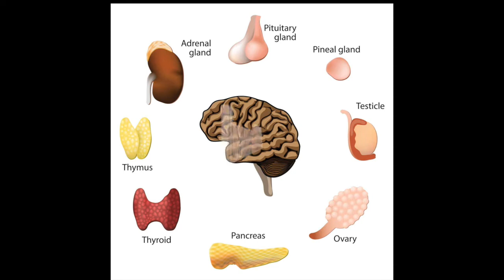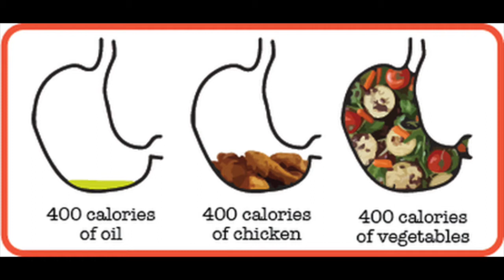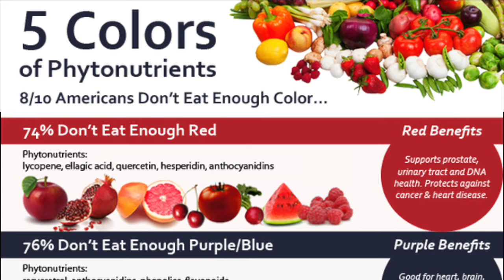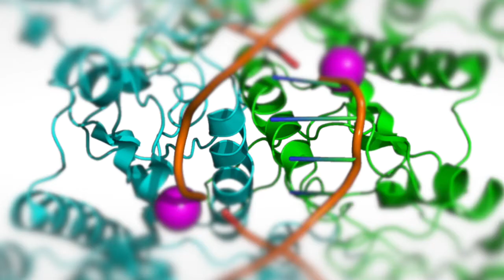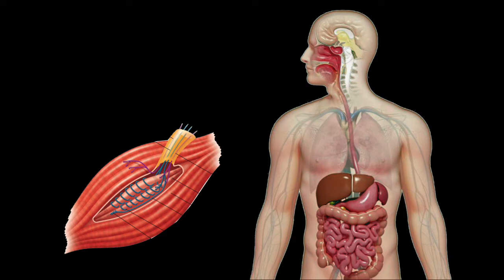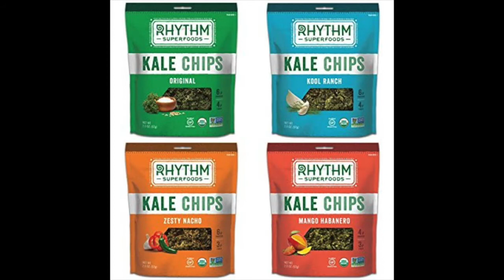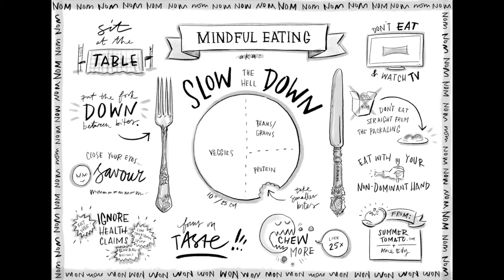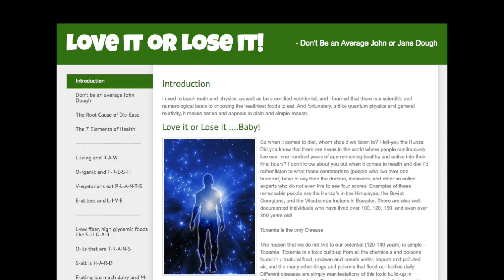Energy Medicine Online Course [Part 2 Energized Food]